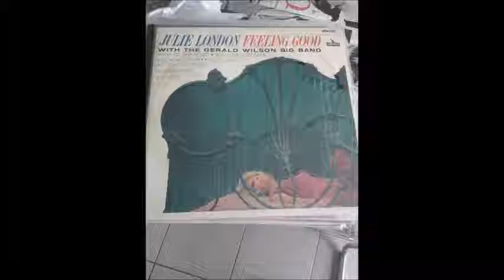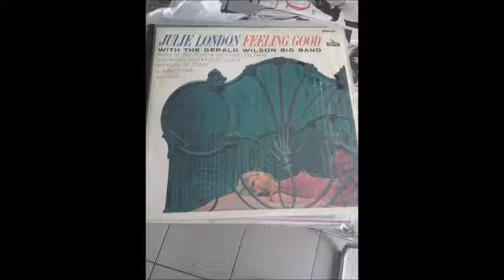julie london watermelon man